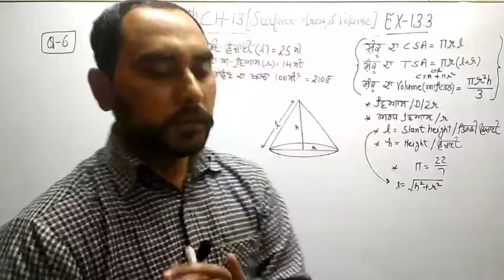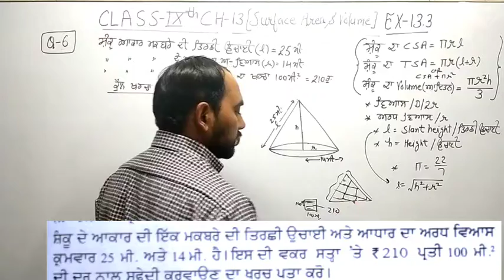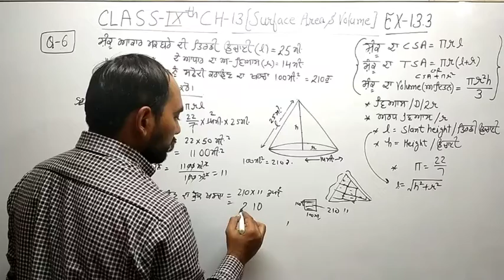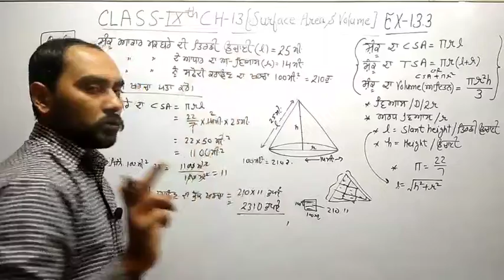CLASS-9TH CH-13 EX-13.3(Q-6) PART-6 SURFACE AREA AND VOLUME